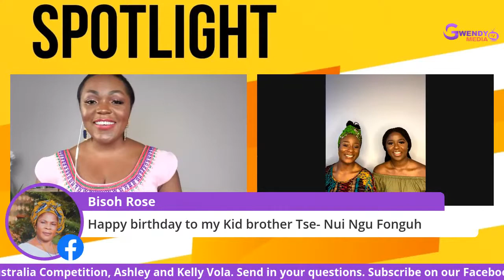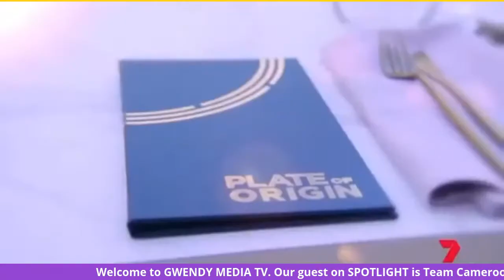Team Cameroon Plate of Origin Australia Contestants, Ashley and Kelly Vola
Our guest on SPOTLIGHT 🔥🔥🔥

GWENDYMEDIATV this Saturday @5pm USA EST is the gorgeous Multi-talented Phenomenal Cameroonian 🇨🇲 Sisters
🔥🔥🔥, @ashvola and @kellycynthiaa @plateteamcameroon

** Participate by following us on

** So who are the Vola sisters 🤔 🤔

They are Australian-based Cameroonian 🇨🇲 sisters who are passionate about cooking and fashion.

They were raised in Cameroon 🇨🇲 by their grandmother who taught them everything she knows about cooking. After moving to Australia 🇦🇺 to join their mother, they both followed different paths, but their passion for African-Cameroonian cuisine is what got them selected to join the most Prestigious Cooking Show on television in Australia, the plateoforiginau

👉 Follow @gwendymediatv on Instagram 🌟
🌟🎤💞 To watch this Tori 😉😉
and more amazing content

🌟🔥 Brace yourselves for a very fun enriching, educative and fun encounter 🔥🌟💞💃
** We will talk about E.V.E.R.Y.T.H.I.N.G 🙈🙈🙈
** The Good,...the...and the. 😳😎

Come Ready with your questions.
It's going to be SOO JUICY 🔥 🔥🔥